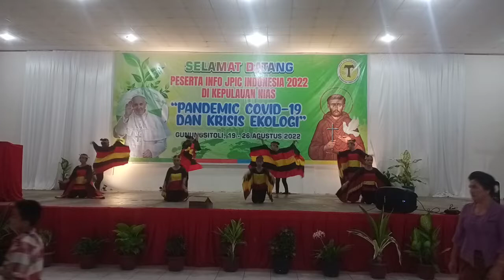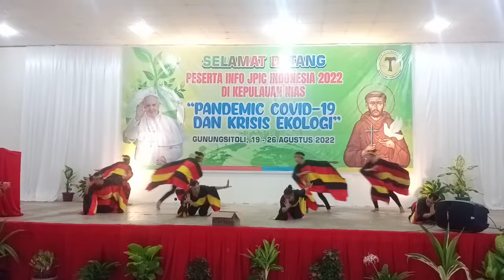Tari Moyo oleh Sanggar Ladari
Pertunjukkan tari Elang oleh Sanggar Ladari pada pembukaan pertemuan INFO JPIC Indonesia 2022 di Aula St. Yakobus Laverna Gunungsitoli.